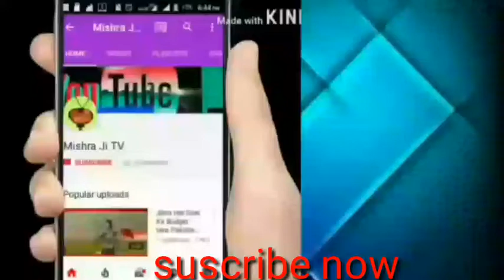Anandi Water Park Lucknow . So chill your days in Lucknow by visiting the wonderful waterpark Luckn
Directed by Rishabh Mishra
School trip of sughar Singh academy